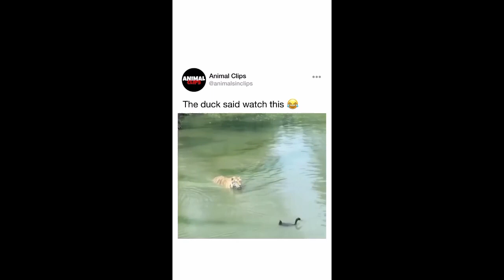Funny Pets Try not to Laugh!